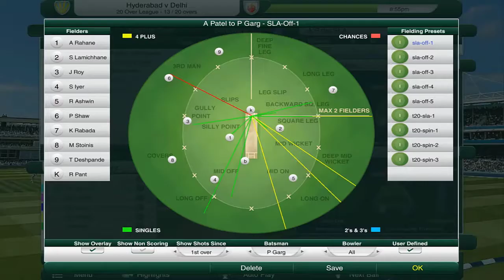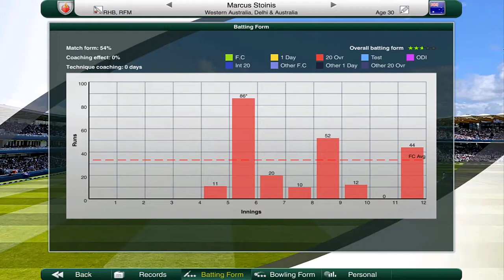FIRST PLACED HYDERABAD! - Indian T20 Championship #8 (Delhi) - Cricket Captain 2020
Today we take on Hyderabad to continue our challenging campaign! See how we fare as we play with Marcus Stoinis, Shimron Hetmyer, Kagiso Rabada, Rishabh Pant and more and attempt to beat all the other provinces to Indian T20 Glory! Can we beat Hyderabad in the eightth episode of the series? Find out today!!

If you don’t know guys, we are attempting to try and take the Delhi team to T20 Championship Glory in Cricket Captain 2020! Watch as we try to beat top ranked teams like Mumbai, Chennai, Bangalore and more as we pave our road to lift the Indian T20 Championship with Delhi! Can we make it happen?